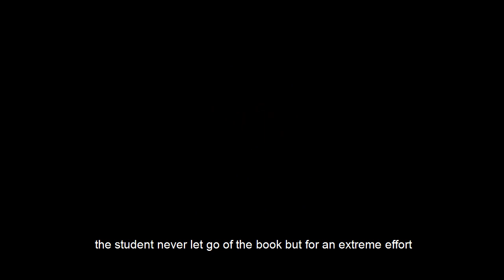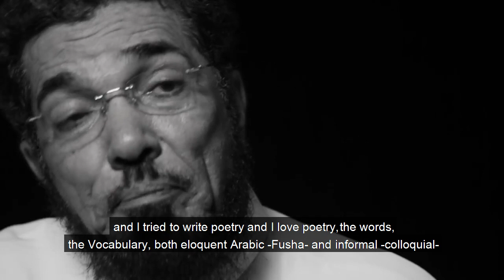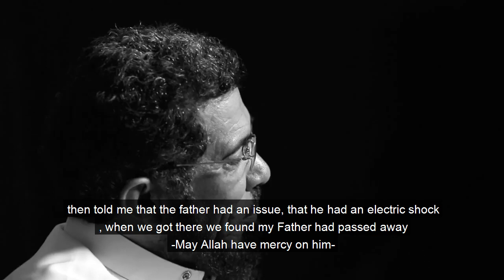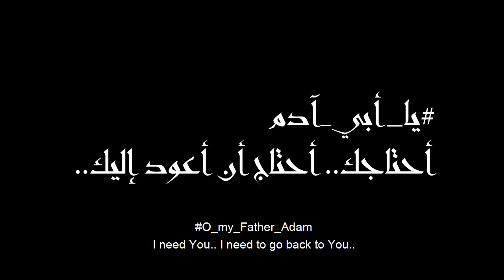Adam Show- Ep1 "Fatherhood"-Salman Alodah-English sub آدم - الحلقة 1- "أبوة" - سلمان العودة.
If you found this useful please support us with likes and shares, tell us if you want more videos like this, tell us if you want us to translate the rest of Adam's episodes